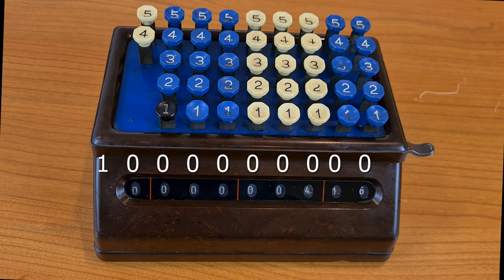Old Calculator "Torpedo Addiermachine 1930" and how to use it also for multiplications and additions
This is an old calculator, around 1930.
Very particular, we will see how to made calculations only with half keyboard, and how to use an adding machine also for subtractions and multiplications.
In 1930 they were very smart!